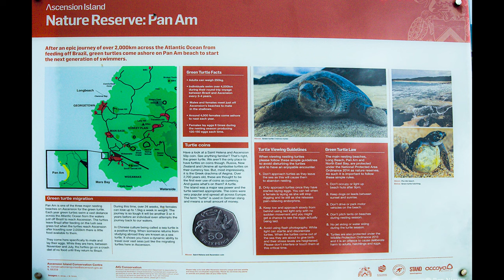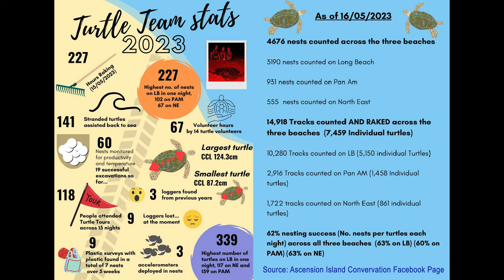Ascension Island Beach Clean 2023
Ascension Island Beach Clean is an annual island event lead by the Ascension Island Conservation Team where teams of volunteers clean the island’s beaches in preparation for turtle season. This video shows the efforts at Pan Am Beach. Pan Am beach is adjacent to the Ascension Air Field (AAF). The Pan Am Beach effort is led by the Environmental team of Robert Yon and Romeo Andaya and approved by the AAF Base Commander, Maj Chris Nettles.
Many thanks to all, especially the volunteers.

Cameras:
Akaso Brave 7LE (timelapse)
Pentax K5
Editing:
Adobe Pro
1. La Di Da, Sum Wave
2. La La La La, LA, Luwaks

Abuelito Can Fix It